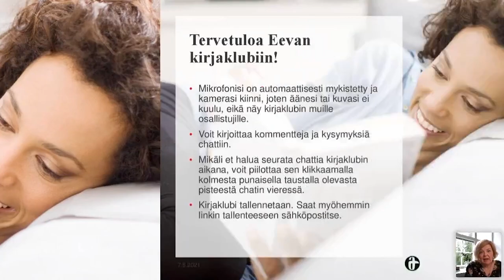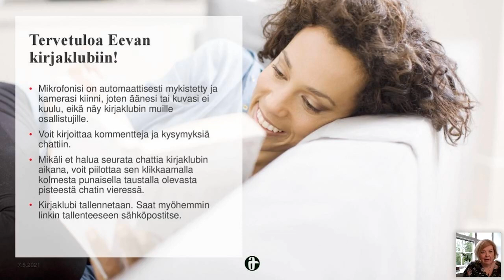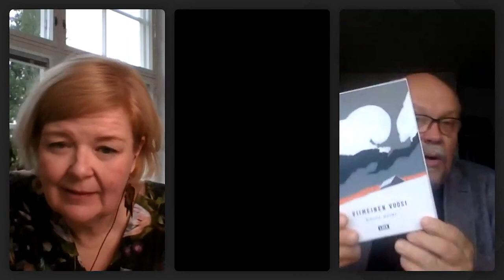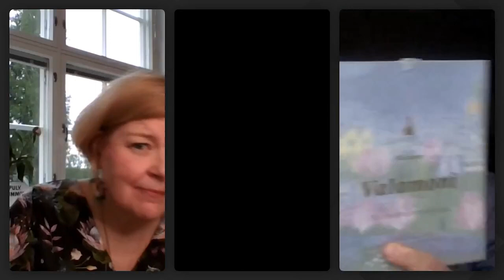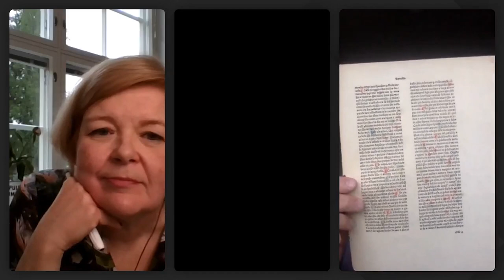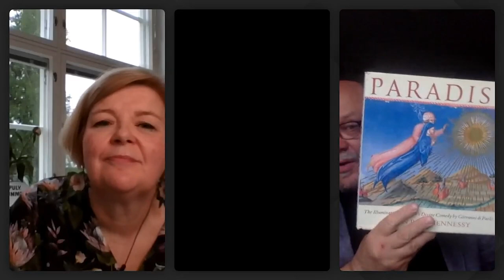Hannu-Pekka Björkman ja kirjoittaessa iskenyt huijarisyndrooma | Eevan kirjaklubi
Eevan kirjaklubi on kirjatapahtuma sinulle, joka rakastat kirjoja ja lukemista. Näyttelijä, Eevan kolumnisti ja Pakopiste-esseekirjan toinen kokoaja Hannu-Pekka Björkman puhuu Eevan kirjaklubissa muun muassa kirjoittaessa iskeneestä huijarisyndroomasta, Dantesta ja siitä, mikä saa näyttelijän pysähtymään.